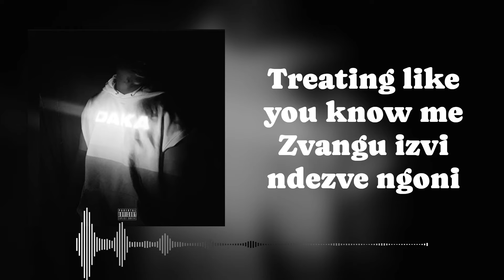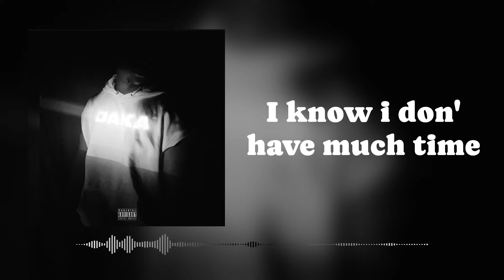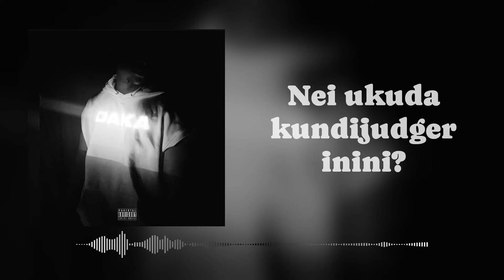Kae Chaps - Daka Lyrics Video || African Finder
Original song by Kae Chaps DAKA from his Album titled STAY AWAY I'M TOXIC @kaechapsvevo6766 @africanfinderlyrics_